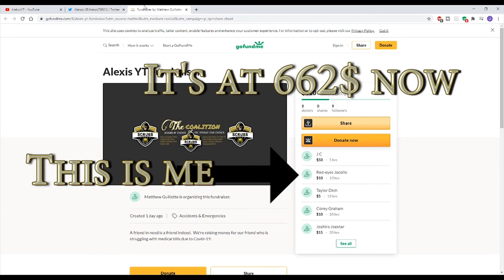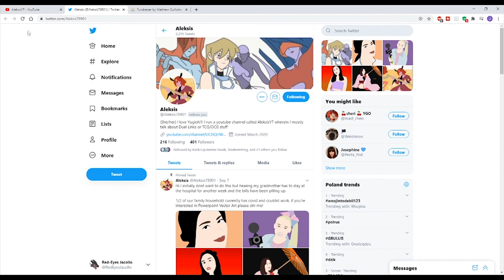Deck Request #2 AtlasYGO - Tridentless T.G. - October 2020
Another deck request done. This time however, that bastard decided to close his twitter so the tweet is no longer available :(

If you want to help Aleksis during the hard times here are some links: